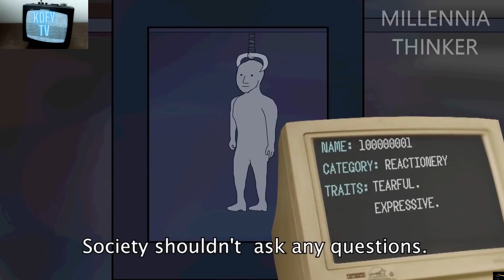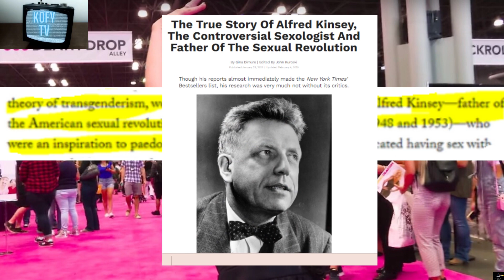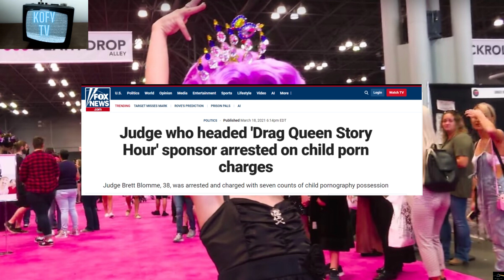Leave The Kids Alone !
Amidst the backdrop of Western civilization's decline, this short clip explores how our children are enduring an unrelenting assault that threatens their future and well-being